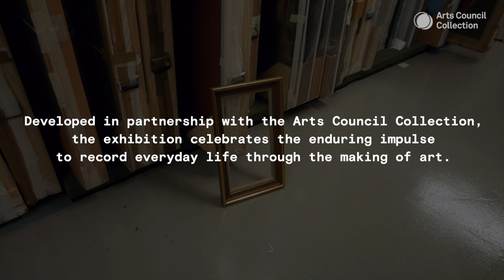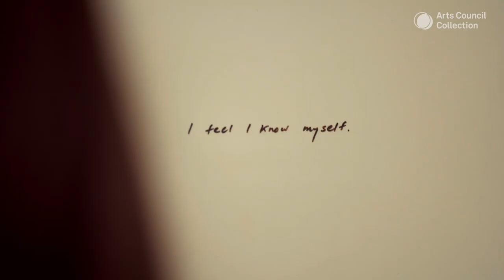Unquiet Moments: Capturing the Everyday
Behind the scenes of the Courtauld Institute of Art MA Curating programme’s first ever online exhibition Unquiet Moments: Capturing the Everyday. Bringing together 24 major works from the Arts Council Collection and The Courtauld Gallery collection, spanning from the 17th century to the present day, Unquiet Moments: Capturing the Everyday explores the enduring impulse to record, reflect and connect through everyday life: its small wonders and disappointments, its intimate joys and tragedies.